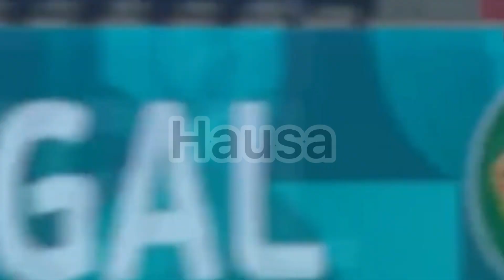Labarin game da zuwan marcos alonso Barcelona